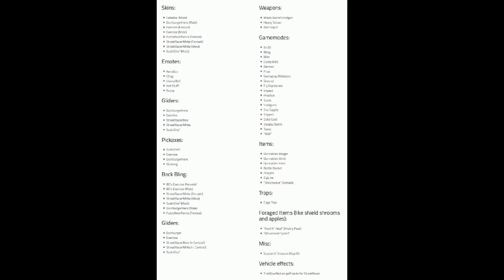FORTNITE NEW DURR BURGER SKIN! NEW SKIN LEAKS! MASSIVE FORTNITE UPDATE FORTNITE BATTLE ROYALE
🖲 COINS!
- YOU GET REWARDED 20 COINS EACH MINUTE AND YOUR HOURS ADD UP! USE COMMAND “FLIPCOIN” WITH A NUMBER TO BET YOUR COINS! *BET SAFELY* COINS WILL BE LATER USED FOR RAFFLES, GIVEAWAYS ETC!

💻 EQUIPMENT!
- PS4 , BLUE SNOWBALL MIC , WINDOWS 10 LAPTOP , PS4 VR CAMERA , GAMING KEYBOARD/MOUSE , SHAREFACTORY! PHOTOSHOP! GRINDING FOR A PC)